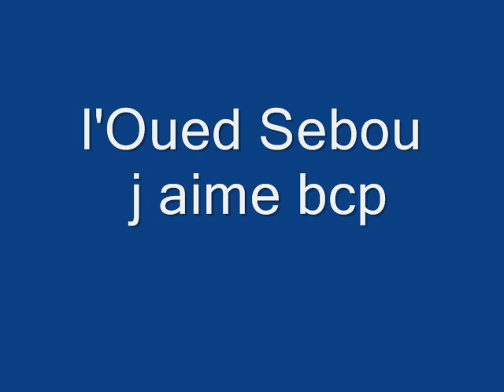* VILLES DU MAROC *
plusieurs villes que j ai visité